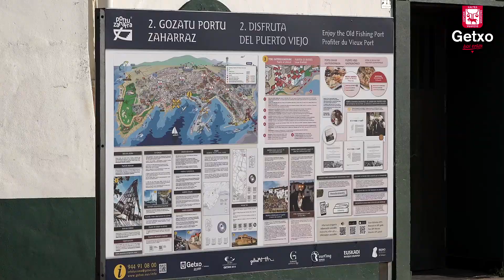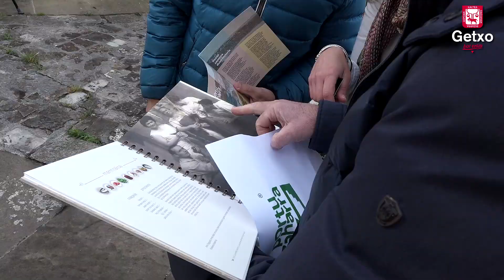PORTU ZAHARRERAKO MARKA BERRIA IRANTZU URIARTE